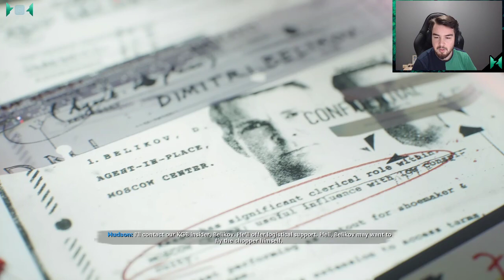GİZLİ SIĞINAK VE URAL DAĞLARI | Call Of Duty Black Ops Cold War #4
Yepyeni bir seri,yep yeni bir oyun.Blackops 1-2-3 den izler taşıyan bu yeni blackops oyunu sizlerle.İyi seyirler